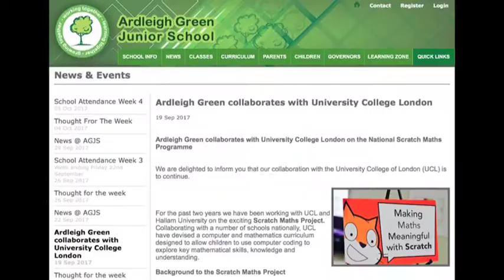AG News 4 10 17